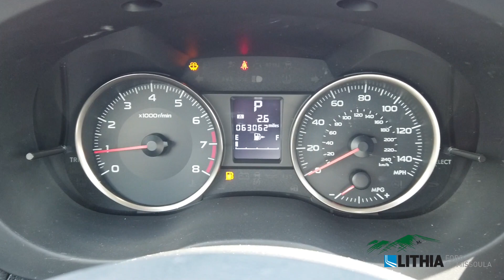2014 Subaru XV Crosstrek Limited - JF2GPAKC7E8297513